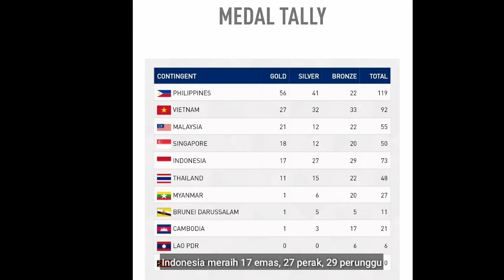Update Perolehan Medali SeaGames 2019 Filipina 4 Desember 2019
Update Perolehan Medali Sea Games 2019 Filipina

Data ini di perbaharui tanggal 4 Desember 2019 pukul 20:45 WIB

Indonesia masih berada di posisi ke 3 dibawah persis vietnam dengan rincian

17 emas
27 perak
29 perunggu

Dengan total medali 73